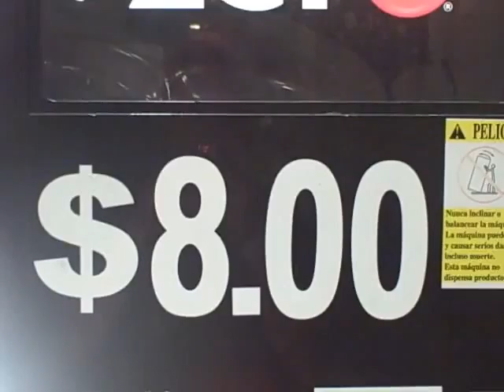Attack of Jack Sparrow! PART 2 09-02-10